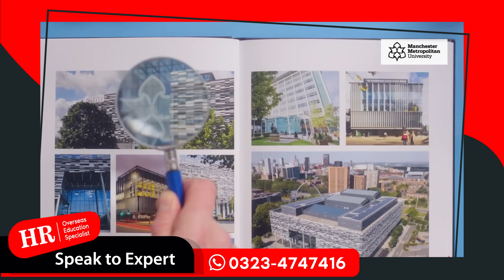Manchester Metropolitan University | Admissions week Every Friday 3pm to 8pm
study abroad updates
study with jo in abroad
study abroad from pakistan
how to go to sudy abroad for higher studies

 Top 15 Lowest Tuition Fee universities in Canada
Cheapest Universities
 Affordable Universities for international students
 Entry Requirements
 IELTS / TOFEL Requirements
 Tuition Fee
 Intakes & Intake deadlines
 Scholarships
 Application Fee & what are the benefits of choosing
 why to choose Canada as Ultimate study destination
 What are the benefits of studying in Canada
why to choose Australia as Ultimate study destination
 What are the benefits of studying in Australia
 Canadian Public research universities
 how to get into top universities?

"Unlocking Opportunities: Your Guide to Scholarships"
"Scholarships 101: Your Key to Financial Aid"
"Scholarship Success Stories: Inspiring Journeys to Funding"
"The Ultimate Scholarship Search: Find Your Dream Award"
"Maximizing Your Education: Mastering the Scholarship Game"
"Winning Scholarships: Your Path to Educational Freedom"
"Invest in Your Future: How Scholarships Can Change Lives"
"Scholarship Secrets Revealed: Your Ticket to Education"
"Dollars for Scholars: Navigating the Scholarship Landscape"
"Scholarships Unleashed: Uncover Opportunities for Success"

Financial Aid
College Scholarships
Education Grants
Merit-Based Scholarships
Need-Based Scholarships
Scholarship Opportunities
Academic Grants
Scholarships for Women
Minority Scholarships
STEM Scholarships
Undergraduate Scholarships
Graduate Scholarships
International Scholarships
Essay Scholarships
Creative Scholarships
Athletic Scholarships
Full Ride Scholarships
Scholarships for High School Seniors
Online Scholarships